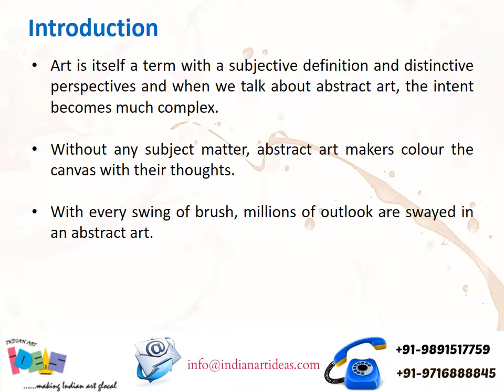Meet the top Indian Artists who rule Abstract Art Industry!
Through this presentation, I will attempt to uncover the names of the top Indian artists who have rightly accomplished an upright reputation.